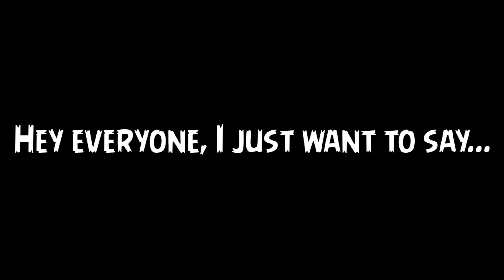2000 subscriber special! ( minecraft edition)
I don't any music.